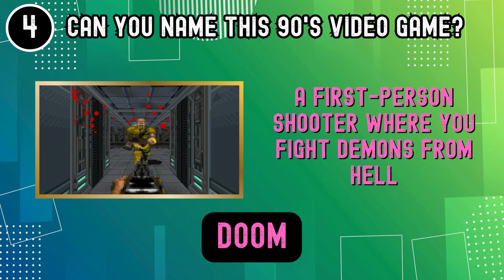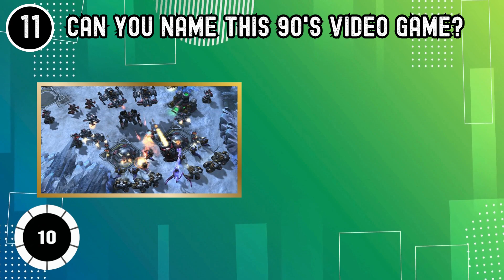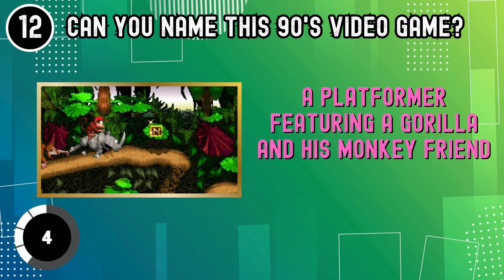Retro Gaming Challenge: Can You Guess These Classic '90s Video Games? | Quiz Whiz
Welcome back to Quiz Whiz, the ultimate destination for trivia enthusiasts! Today, we're taking a trip down memory lane with our "Retro Gaming Challenge". Can you guess these classic '90s video games from the hints provided?

This quiz features 30 questions about some of the most iconic video games of the '90s. From the fast-paced platforming of 'Sonic the Hedgehog' to the survival horror of 'Resident Evil', this quiz is sure to test your retro gaming knowledge.

So, are you ready to take on the challenge?